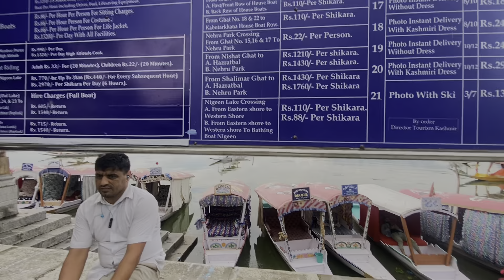Shikara ൽ ഒരു birthday shoot 🥰| House boat & shopping in dal lake| floating market | Ep #5